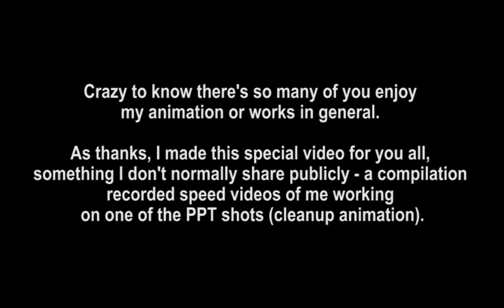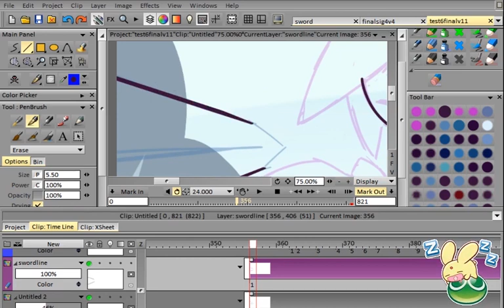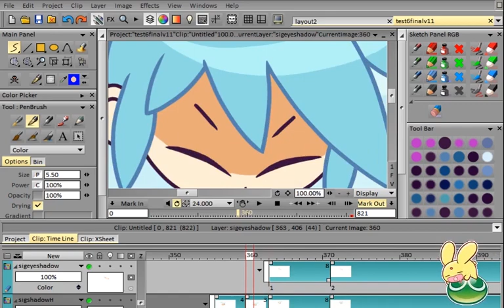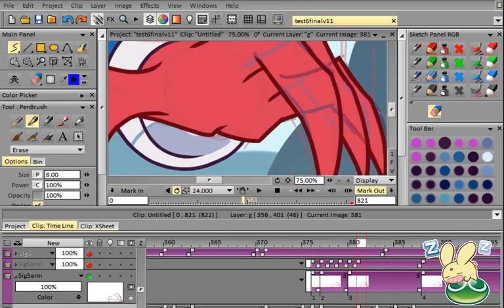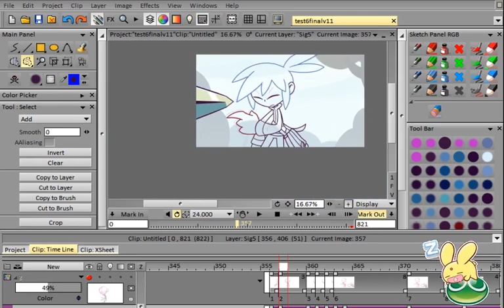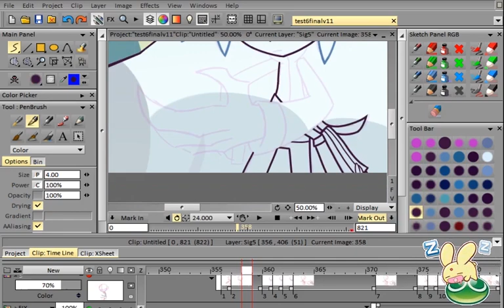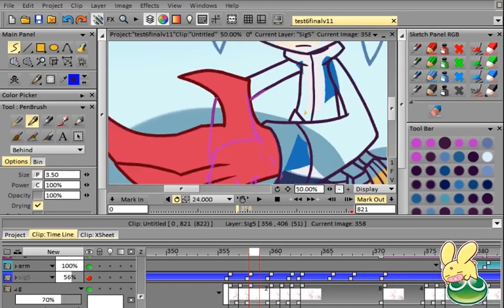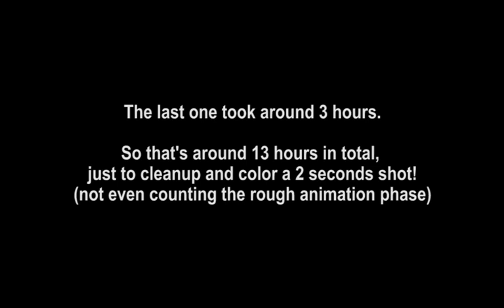PPT Animated Speed Clean Animation Process【1M views thanks!】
Follow and Support for more of my art and animation!

Here's a little something from me for you guys as thanks :)

Madou Monogatari I - Main BGM (Floors 1-10) (Genesis/MegaDrive)